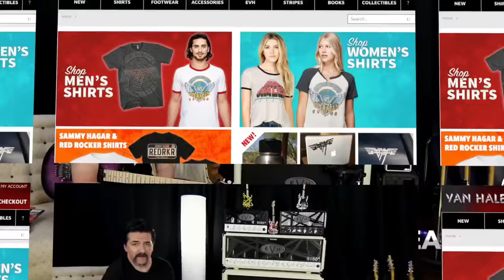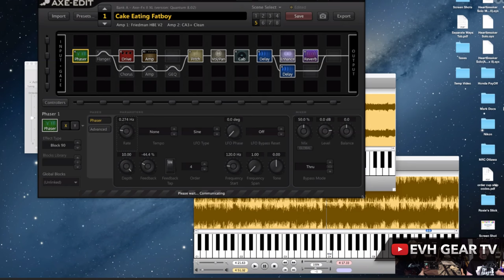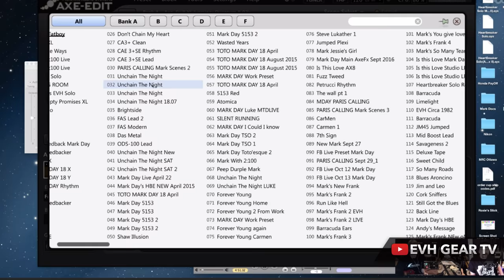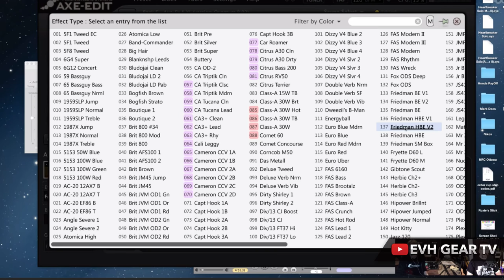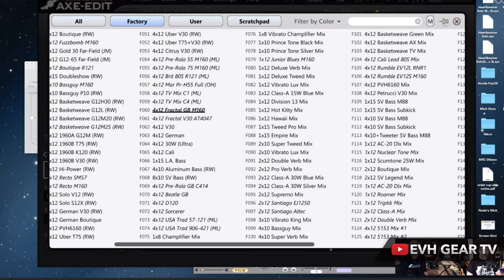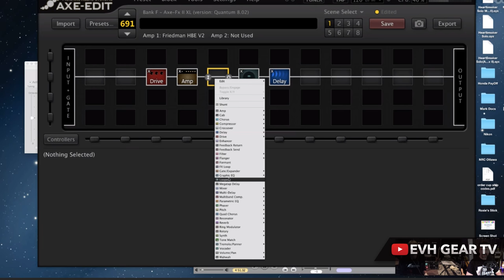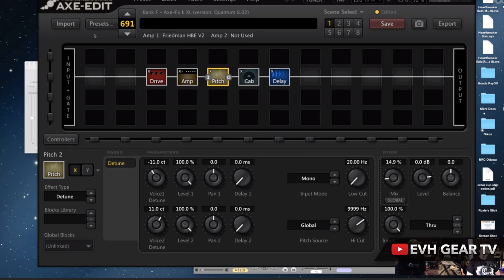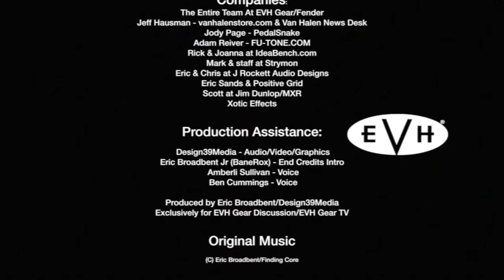EVH Gear TV With Mark Day Of Fractal Audio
Alot of the EVH Gear TV fans have been anticipating this segment. Tonight I am joined by Mark Day of Fractal Audio Systems. We'll discuss Eddie Van Halen, tone, gear, inspiration and much more, plus some great insight on the Fractal product line and potentially even some live demos as well.

Also be sure to explore the Fractal Audio website for everything up tod date in their product line:

• Brad Peddle
• Carlo Santin
• George Karapouloutidis
• Thomas Santiago
• Todd Chambers
• Cloreen Baconskin

Fan Mail / Unboxings:

Want to send me goodies to unbox on the show? I try and do fan mail/unboxings at least once per month.